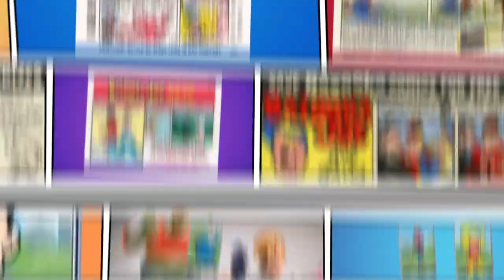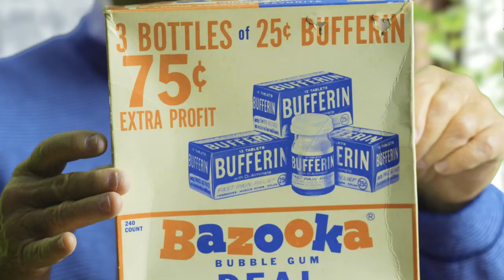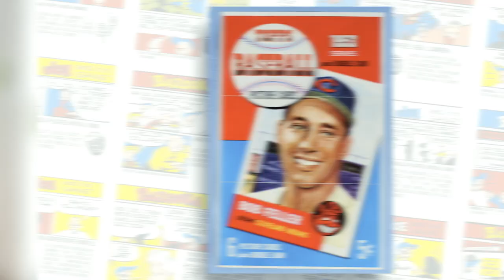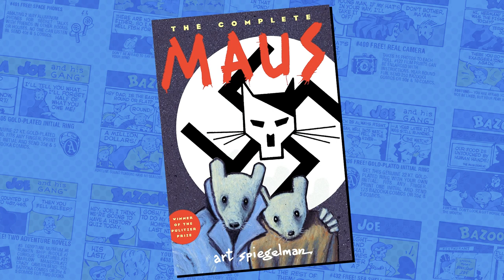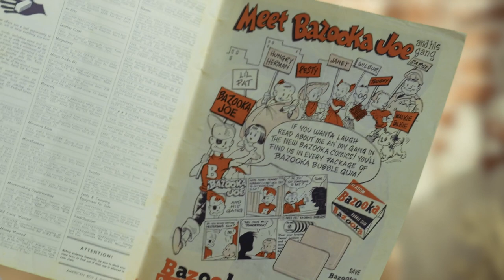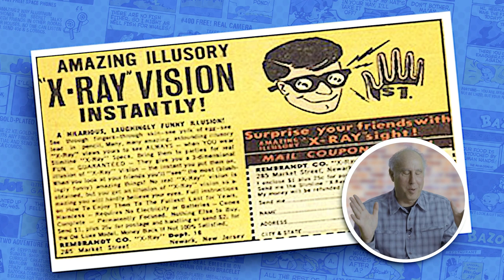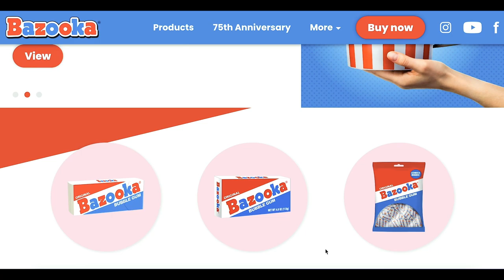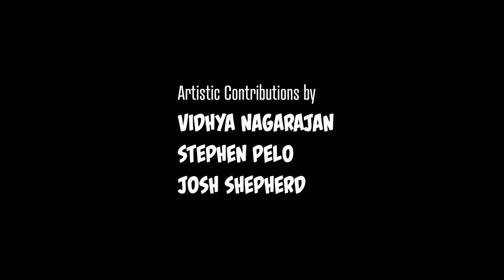Bazooka 75th Anniversary Documentary